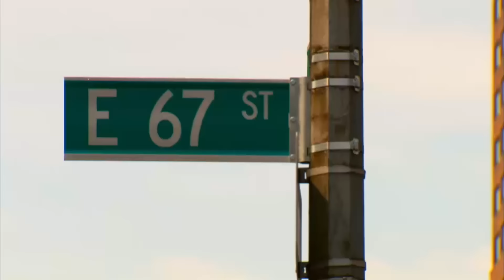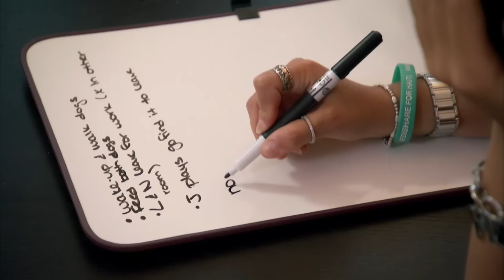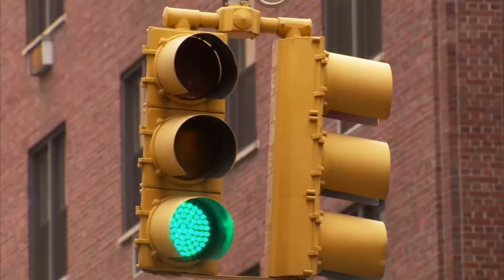Troubled Terrier Bites his Owner EVER DAY! | Full Episode | It's Me or The Dog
Victoria helps a young Manhattan couple that has serious problems with two dogs in this episode. The couple can't stop fighting about their problem, and their future together is at risk.